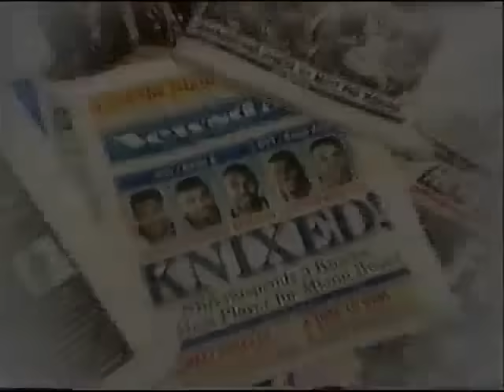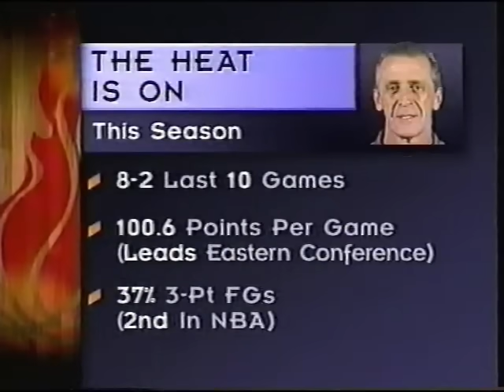New York Knicks @ Chicago Bulls | NBA Regular Season | 1997 | Jordan 29 Points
New York Knicks @ Chicago Bulls (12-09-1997) Jordan 29 Points

The Chicago Bulls beat the New York Knicks 100 to 82 backed by Michael Jordan's 29 points and Toni Kukoc's perfect shooting.